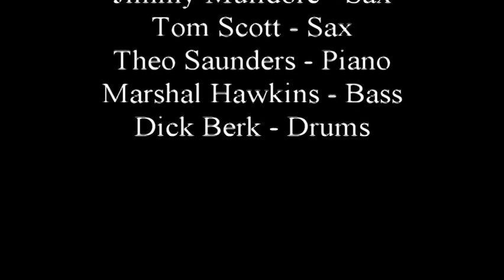2007 Sax Titans Richie Cole, Tom Scott, Jimmy Mulidore, Temecula Valley International Jazz Festival